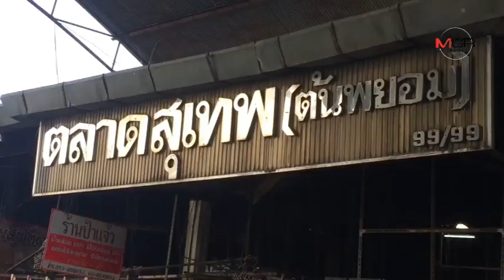คนแวะซื้อของฝากคึกคักส่งท้ายหยุดปีใหม่“แคบหมู-ไส้อั่ว”ยอดนิยมเหมือนเดิม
คนแวะซื้อของฝากคึกคักส่งท้ายหยุดปีใหม่“แคบหมู-ไส้อั่ว”ยอดนิยมเหมือนเดิม 01/01/2019